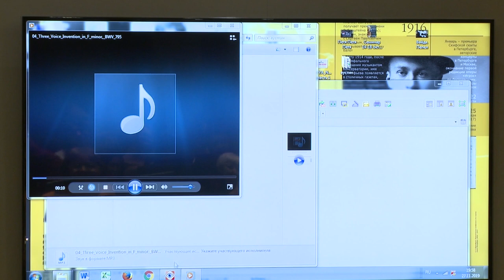Нелекторий №13. Александр Вустин и Ольга Седакова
На этот раз «волками» стали композитор Александр Вустин, чья опера «Влюбленный дьявол» в прошлом сезоне триумфально прошла на сцене Музыкального театра имени Станиславского и Немировича-Данченко, и поэт, эссеист Ольга Седакова.
Эта пара, по словам Петра Поспелова,  составилась естественным образом: двух художников связывают давняя дружба и творческое сродство. Тему вечера они выбрали совместно. Она звучит так: «Переживание формы». В творчестве обоих авторов форма не есть лишь совершенное вместилище содержания, она слитна с ним, выражается ли таковая слитность в музыке или в текстах.
Как всегда, нелекторий закончился маленьким концертом, в котором солисты OpenSoundOrchestra сопоставили Баха и Моцарта с Тремя пьесами для струнного трио Вустина. В двух из этих пьесах музыканты не только играют, но и пропевают тексты – Пушкина и Ольги Седаковой.
00:00:00 Петр Поспелов. Представление гостей
00:16:59 Александр Вустин об опере «Влюбленный дьявол»
00:25:18 просмотр фрагмента 1 оперы
00:30:46 Александр Вустин о додекафонии, особенностях постановки оперы, о Владимире Юровском
00:42.10 просмотр фрагмента 2 оперы
00:47.23 Александр Вустин. Three Voice Invention In F Minor BWV 795
00:52:25 Александр Вустин о музыкальной форме
00:57:20 Ольга Седакова о музыке Александра Вустина, о форме, содержании и хаосе
01:02:50 Ольга Седакова. Музыка
01:07:15 Ольга Седакова. Отшельник говорит
01:09:09 Ольга Седакова о цикле стихотворений "Китайское путешествие"
01:11:54 Ольга Седакова. 3 стихотворения из цикла "Китайское путешествие"
01:15:37 Ольга Седакова. В метро, Москва
01:16:27 Ольга Седакова. Не так даю, как мир дает
01:18:07 Ольга Седакова. Кто любит слово, тот его и знает
01:18:07 Ольга Седакова. Где точка с точкой разговаривает
01:19:56 Александр Вустин и Ольга Седакова. Вопросы слушателей и Петра Поспелова гостям нелектория
01:30:06 Викторина от Фирмы "Мелодия"
01:37:45 Вольфган Моцарт. Дуэт для скрипки и альта соль мажор. Часть 1 (солисты OpenSoundOrchestra Станислав Малышев, Дарья Филиппенко)
01:37:45 Иоган Себастьян Бах.  Ария с тридцатью вариациями. 8 вариаций (солисты OpenSoundOrchestra Ольга Калинова, Станислав Малышев, Дарья Филиппенко)
02:01:34. Александр Вустин. Canto на стихи А.С. Пушкина (солисты OpenSoundOrchestra Ольга Калинова, Станислав Малышев, Дарья Филиппенко)